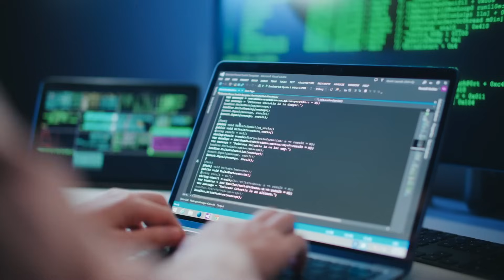In the lab 🔭 AI in the sky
🌌 How AI is changing the game of astronomical imaging

Astronomical image processing is no easy task. From denoising complex space images to light pollution, the process requires advanced tools that can be daunting to use. Enter Artificial Intelligence—specifically Generative AI—which is simplifying this intricate work and bringing the stars closer than ever.

Olivier Parisot, a scientist at LIST specialized in explainable AI, shares how his work bridges the gap between cutting-edge technology and accessibility.

Learn how his collaboration with VAONIS, a French smart telescope manufacturer, led to the development of deep learning models designed to enhance telescopic imaging.

Discover how these technologies make observing the universe easier and more accessible for everyone.